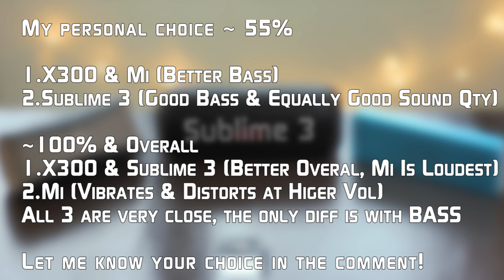Portronics Sublime 3 vs Logitech X300 vs Xiaomi Mi - Sound Comparison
Portronics Sublime 3
Logitech X300

This is a sound comparison between three budget bluetooth speakers Portronics Sublime 3 vs Logitech X300 vs Xioami Mi, all three retailing for almost the same price but how do they compare side by side. Well, let's find out.

1. Rous - Skylight (feat. Stephanie Middleton): youtu.be/BYms2JqYGn0

Release date:
19 August 2014

2. Mike Chino - Calm and Harmony: youtu.be/wF3uTGjoaws

Release date:
3 March 2015

3. Elexive - Sheriff: youtu.be/Dup6CzMzY2w

Release date:
17 October 2015
P-line:

4. Calico Cactus - Courage: youtu.be/irDXVbcjcfs

Release date:
15 November 2014

Samsung Galaxy S6

This is the same Amazon.in and Flipkart.com you are all used to, however, each time you buy something I get a small kickback. It all adds up each month and really helps the channel.